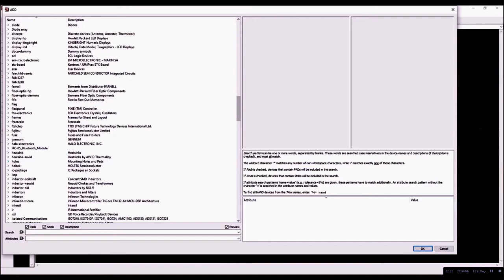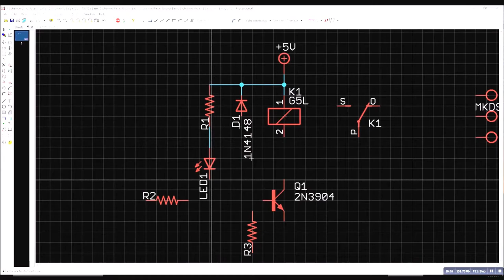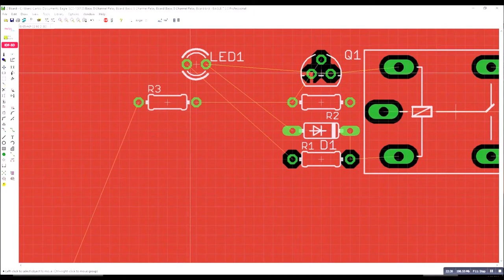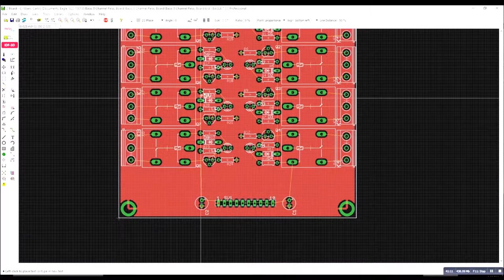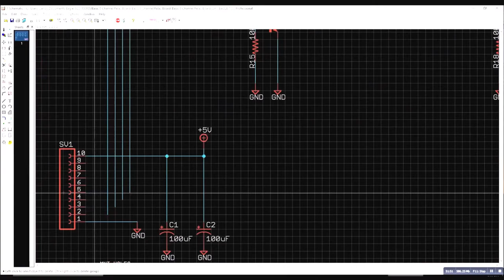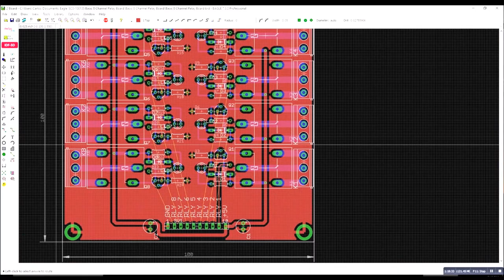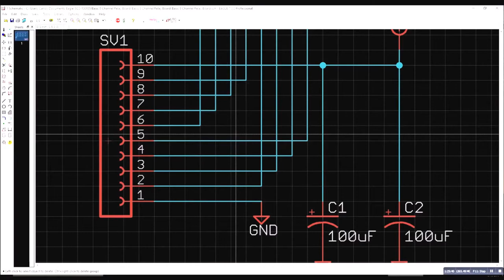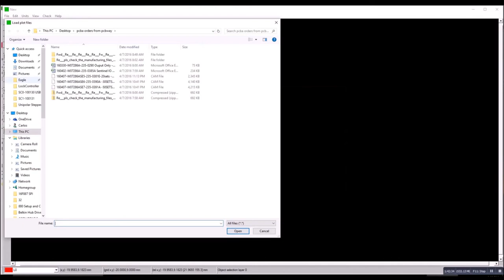Basic 8 Channel Relay Board Design Eagle Tutorial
Hello and welcome to a short tutorial on how to make a basic eight channel relay board in Eagle that can be used with any arduino or pic microcontroller.

We can start by examining the datasheet of the relay we are going to use for this design.  The relay is a non-latching Songle SRD series rated for 5 volts at almost 72 milliamps of coil current.
The contacts are a single pole double throw form c that are rated at 10 amps with voltages up to 240 volts AC and at  28 volts DC
There are other specifications listed in this datasheet that are beyond the scope of this tutorial and will not be covered.

We begin by creating a project in Eagle and thereby creating a new schematic and naming it Basic 8 Channel Relay Board.
After the schematic has been created, we can start to add the components to the design.
I specifically created a library that will yield a board with mounting holes measuring 100 millimeters by 100 millimeters.
These dimensions are the maximum size the boards can be and still cost just $13 for a set of ten boards from PCBWay in China.
Now we add a frame to enclose the schematic and at the same time, add a schematic, pcb and assembly number.

Then we add the power rails along with the relay, a resistor, a diode, one LED, a transistor, a capacitor, the relay connector and the single inline plastic female header.

Once this has been added, then we can arrange the components on the board and make our connections.

To speed up the process, we will close the board editor and copy and paste the relay circuit eight times.

Then we will re-open the board editor and close the schematic editor and copy and paste the component layout eight times.

We will have to rename and make new connections to match the schematic.
This process might seem counter intuitive but it is quicker to renew and rename connections than laying out the same circuit eight times.

Now that our board and schematic are consistent with one another, we can start to add labels and manually route the board.
We can begin by doing the simple short traces and the positive rail.

Sometimes trial and error is needed to get the layout to come out right.
I had to rip up the signal traces a few times to make it all work and give it a clean and neat look.

By giving the signal traces two 45 degree angles instead of one 90 degree angle, we can give the board a professional look and feel.

Last but not least, we adjust the text on the silkscreen layer and generate the gerber files for manufacturing.

I hope you have enjoyed this short tutorial on how to make a basic 8 channel relay board.